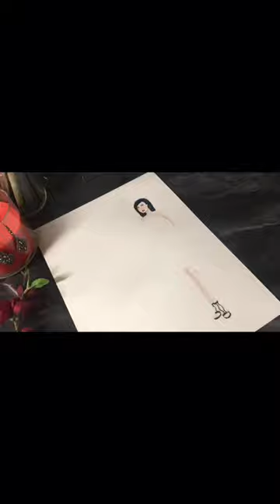Would you wear this red poppy cocktail dress?